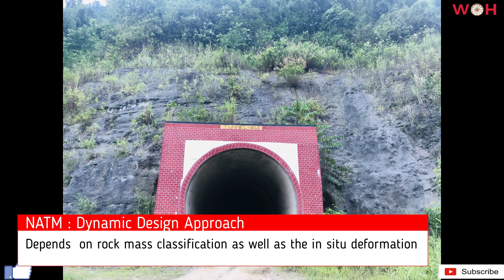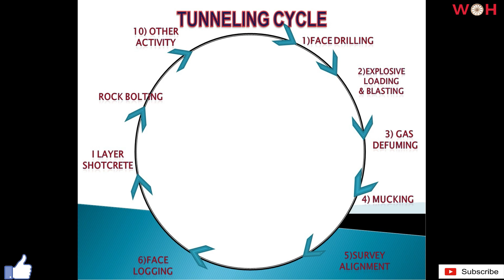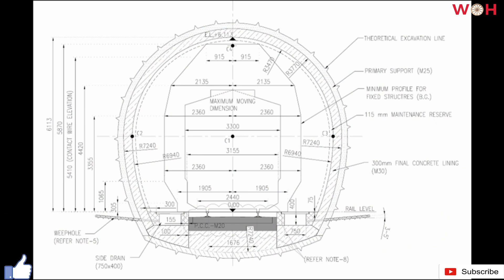NATM (New Austrian Tunneling Method)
Created by Puskar Srivastava, BTech ( IIT/Kanpur) , MTech ( IIT/Delhi)